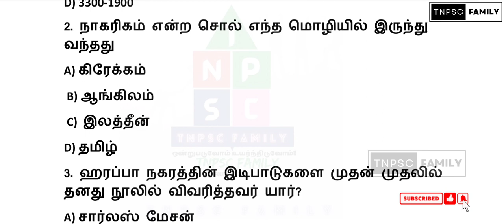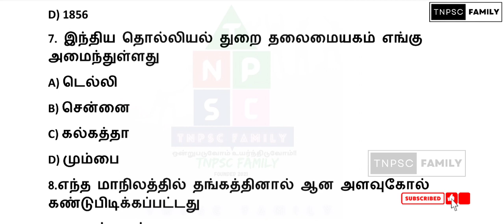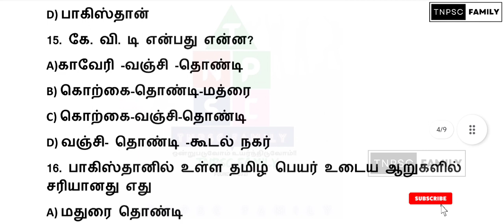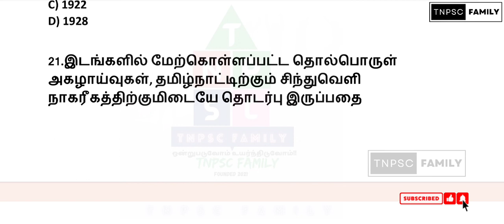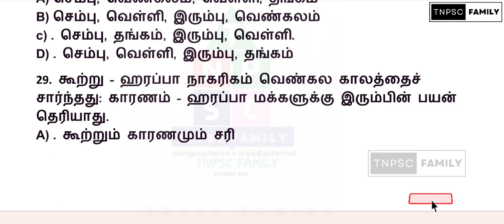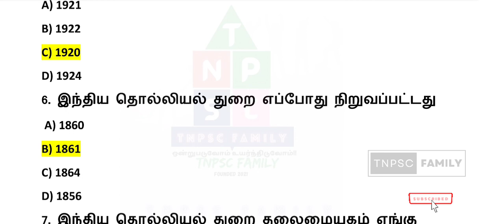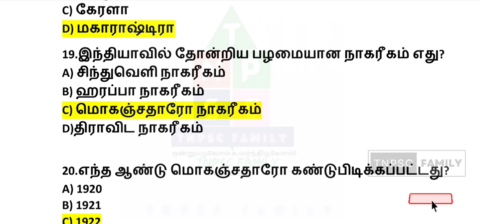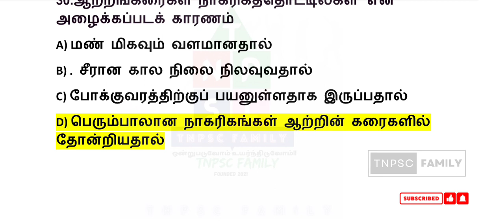Tnpsc free test | test no 01 | சிந்துவெளி நாகரீகம்|ஆறாம் வகுப்பு| 6th standard history |TNPSCFAMILY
நமது @tnpscfamily YouTube channel-லில் இலவச அலகு தேர்வு பாட வாரியாக நாள்தோறும் மாலை 7 மணிக்கு நடைபெறும் தேர்வு முடிந்த பின் உங்களின் வினாத்தாள் நமது what's app group க்கு அனுப்பவும் link👇

Or 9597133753 (only what's app)